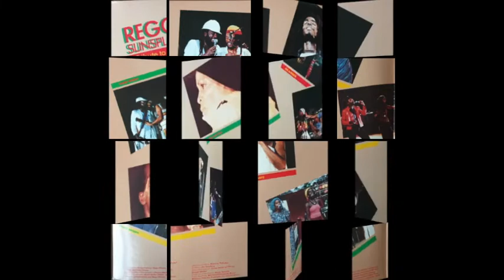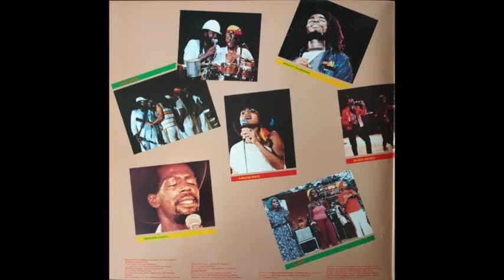Reggae Sunsplash 81- Tribute To Bob Marley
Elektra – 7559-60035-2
1982
Europe
Tracklist:
Steel Pulse–Sound System
Steel Pulse–Handsworth Revolution
I-Threes & The Wailers–Belly Full A/ K/ A Them Bellyfull (But We Hungry)
Melody Makers* & The Wailers–Sugar Pie
Eek-A-Mouse–Wa Do Dem
Dennis Brown–If I Had The World
Black Uhuru–Plastic Smile
Black Uhuru–Guess Who's Coming To Dinner
Sheila Hylton–The Bed's Too Big Without You
Gregory Isaacs–Soon Foward
Carlene Davis–The Harder They Come
Mighty Diamonds–Right Time
Third World– 1865 (96° In The Shade)
Third World– Rock The World